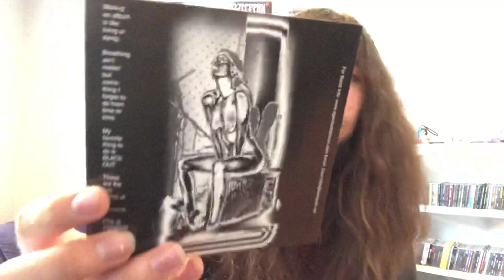ALBUM REVIEW: AGENTS OF OBLIVION SELF TITLED | Julian Gonzalez